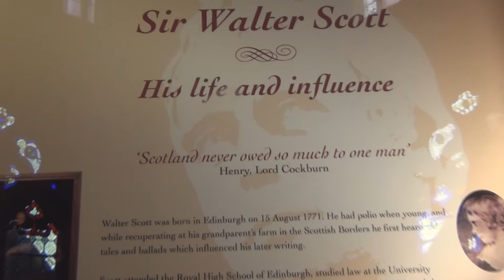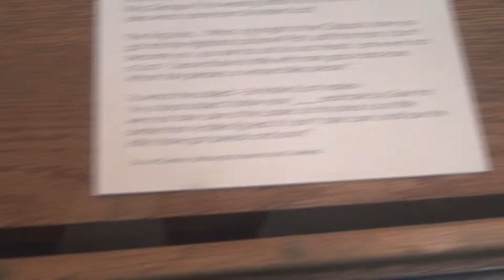scots monument Edinburgh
The Scott Monument is a Victorian Gothic monument to Scottish author Sir Walter Scott. It is the largest monument to a writer in the world.